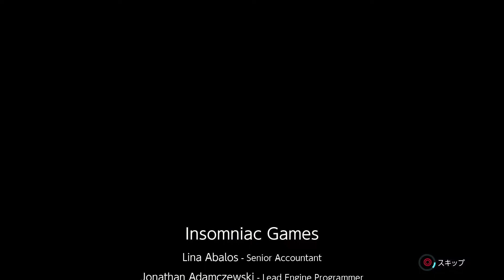Marvel's Spider Man【まーべる すぱいだーまん】 #24 DLC2「王座を継ぐ者」③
あらすじ
ニューヨークを拠点に活動していたヴィラン（スーパーパワーをもった凶悪犯）「キングピン」ことフィスクが逮捕された。 長年、自らの私生活を犠牲にスパイダーマンとしてヒーロー活動を続けてきたピーター・パーカーは、街が平和を取り戻したこの機会に、一人の青年として平凡な生活に戻ることを望む。

しかし平穏は長くは続かなかった。ニューヨーク市民から信頼されていた慈善活動家、マーティン・リーが、突如として「ミスター・ネガティブ」を名乗り、ギャング集団「インナー・デーモン」を率いて街を襲い始めたのだ。

ピーターは、愛する人々を守るために凶悪な敵に立ち向かうことを決意する。しかし、敵はミスター・ネガティブだけではない。スパイダーマンに恨みを持つショッカー、エレクトロ、ライノ、バルチャー、スコーピオンら数々のヴィランがピーターの前に立ち塞がる。 果たしてピーターは強敵たちを退け、ニューヨークの街を守ることができるのか───。